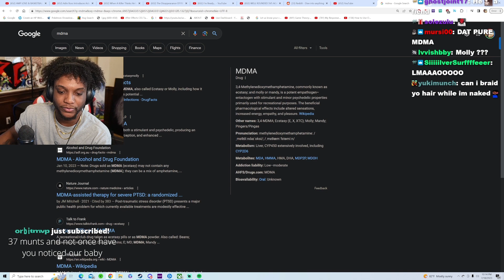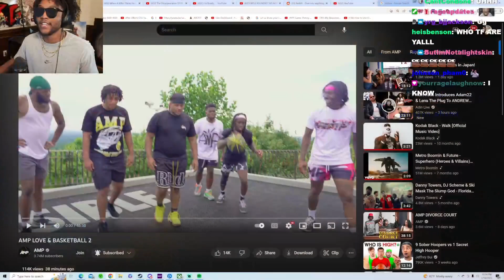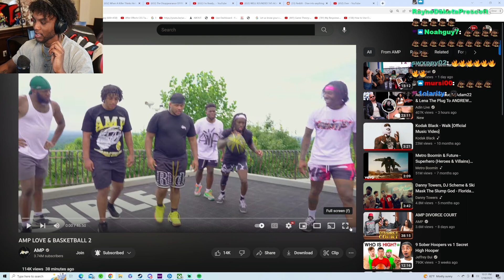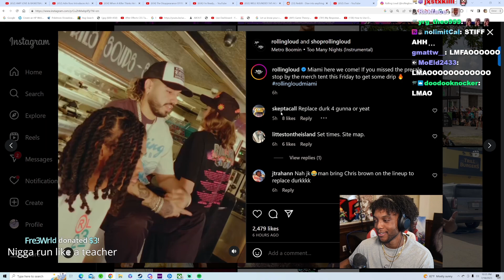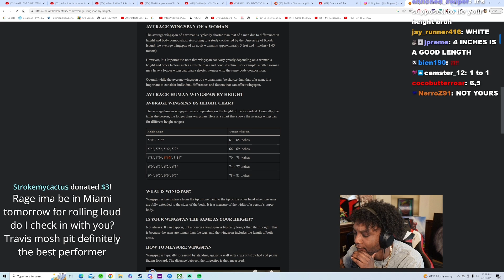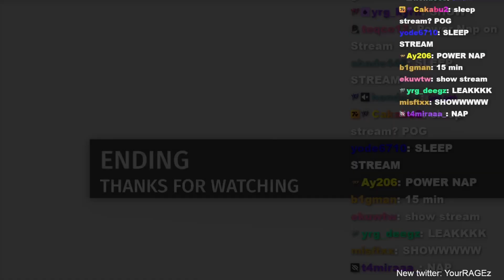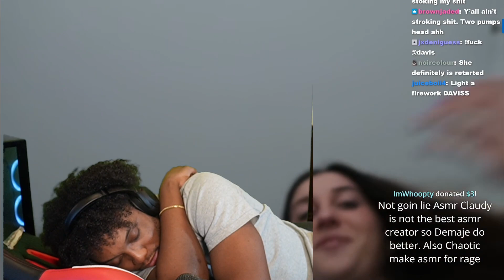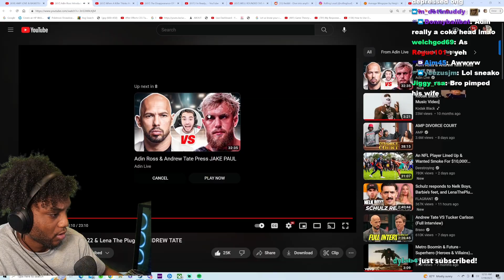YourRAGE no intro Lets Talk then React.... NEW EMOTES! [VOD]